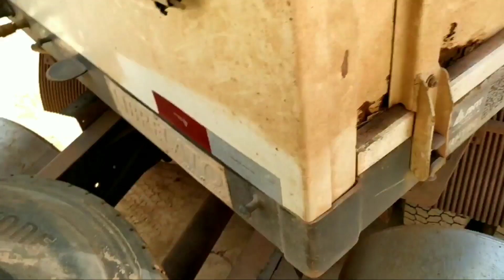Mais Um pro Saco.😰😱😓😪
📬Cleber Lobo Machado CX POSTAL 52 CEP 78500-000 Colider MT

10 MIL ACESSORIOS (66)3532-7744 / 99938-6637

Alto socorro e muck 2 irmãos